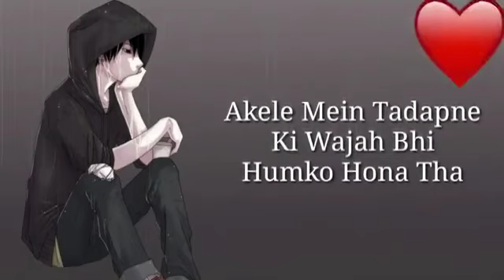Akele Mein Tadapne Ki Wajah Bhi Hum | Ateet | Yasser Desai | 30 Seconds Whatsapp Status